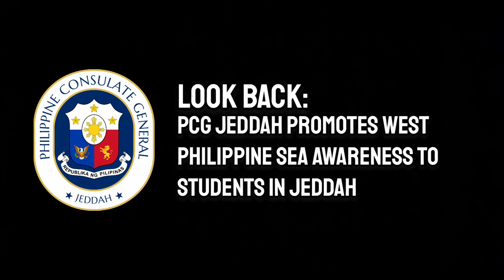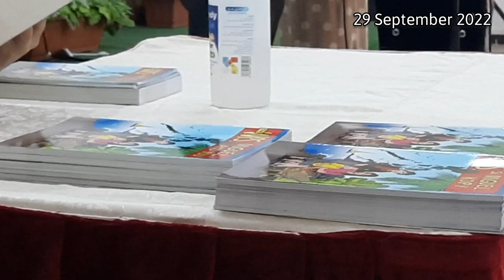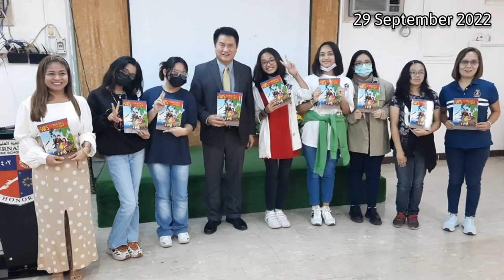PCG Jeddah Promotes West Philippines Sea Awareness to Students in Jeddah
As part of the Philippine Government's  MaNa Mo "Maritime and Archipelagic Nation Awareness Month" campaign for the month of September, the Philippine Consulate General in Jeddah, in coordination with the International Philippines School in Jeddah (IPSJ), distributed comic books promoting West Philippines Sea (WPS) awareness to students in Jeddah.